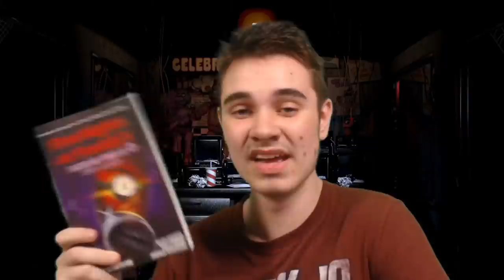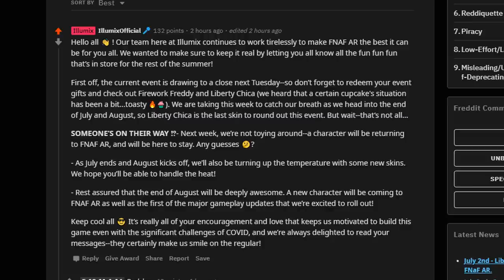The FUTURE of FNAF AR, Help Wanted QUEST TRAILER, Dawko's NEW SONGS, & MORE! - FNAF NEWS